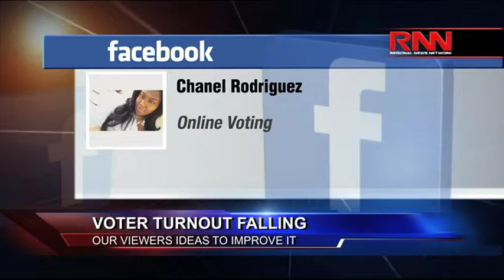Cuomo Vs. De Blasio: Mayor And Gov. Battle Over Education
New York Gov. Andrew Cuomo is pushing a plan that would let the state take over management of poorly performing schools in New York City, and idea Mayor Bill de Blasio does not like.